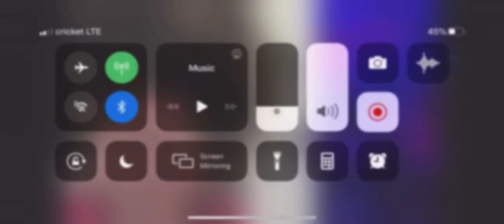Reality Few Can See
Hmmmmmm Quantum Of Conscience is a must sub